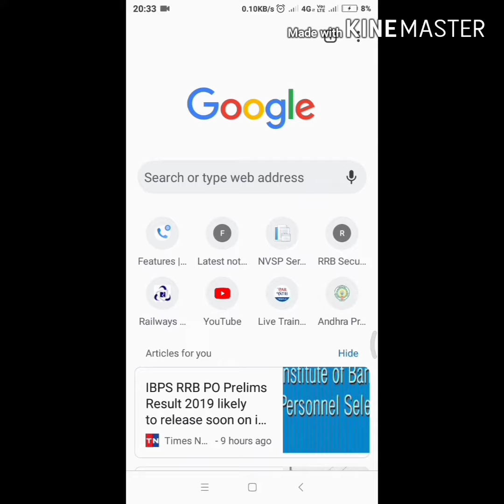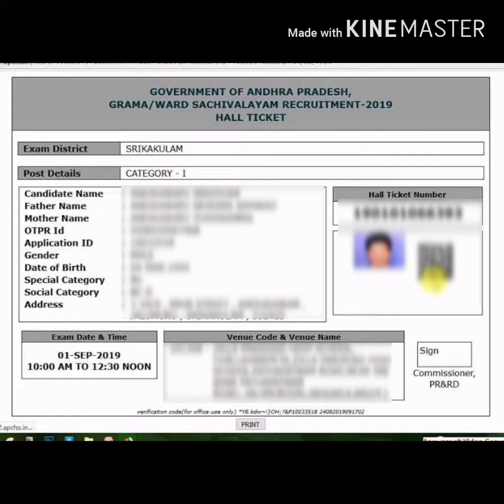Hall tickets for AP state Panchayat secretary exams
Hall tickets for sachivalayam exam on sep1,  are released